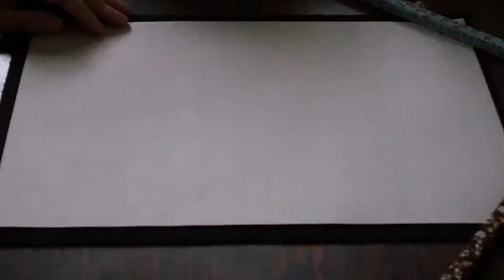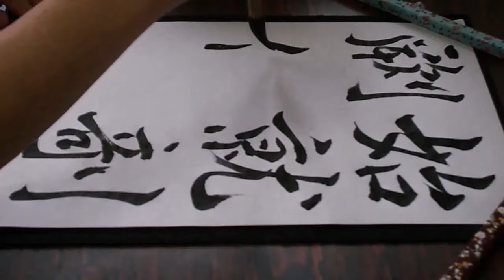書道臨書☆褚遂良☆枯樹賦27～始就欹劂仍加～